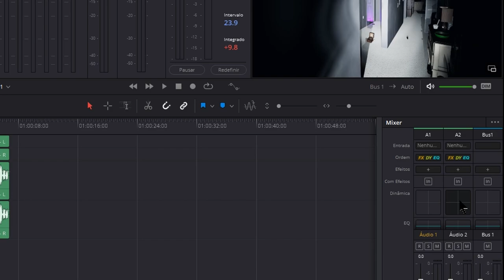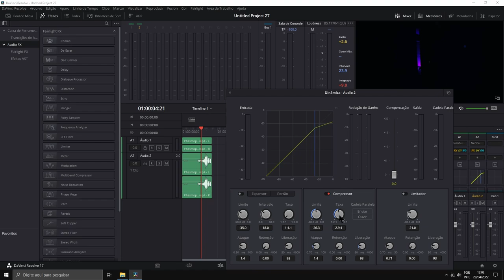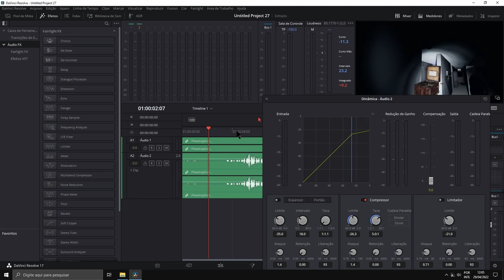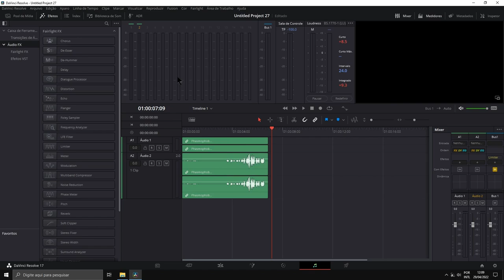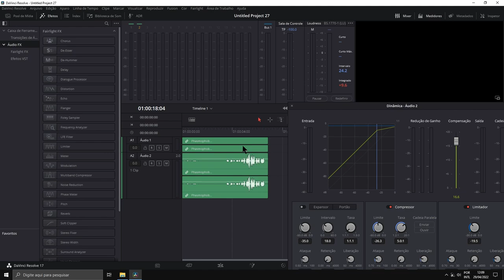como nao estourar o audio dos seus videos no davinci resolve